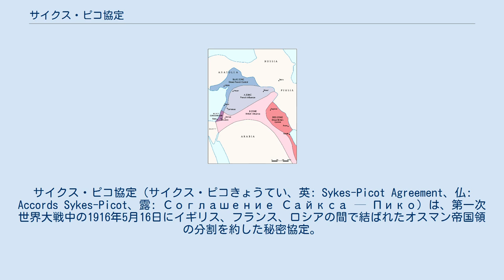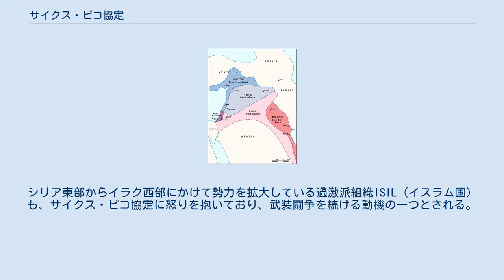サイクス・ピコ協定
サイクス・ピコ協定（サイクス・ピコきょうてい、英: Sykes-Picot Agreement、仏: Accords Sykes-Picot、露: Соглашение Сайкса — Пико）は、第一次世界大戦中の1916年5月16日にイギリス、フランス、ロシアの間で結ばれたオスマン帝国領の分割を約した秘密協定。
イギリスの中東専門家マーク・サイクス (Mark Sykes) とフランスの外交官フランソワ・ジョルジュ＝ピコ(François Marie Denis Georges-Picot)によって原案が作成され、この名がついた。
 1915年11月頃から 連合国側は大戦後のオスマン帝国における勢力分割について秘密裏に交渉が始まり、イギリスのマーク・サイクスとフランスのジョルジュ＝ピコによって案の作成が進められた。
その後、ロシア帝国外相サゾノフも加わってペトログラードで秘密協定が結ばれた。
フサインの蜂起直前の1916年5月16日のことである。
 内容は以下の通り。
 この協定は、イギリスが中東のアラブ国家独立を約束したフサイン・マクマホン協定やイギリスがパレスチナにおけるユダヤ人居住地を明記したバルフォア宣言 （1917年11月）とイギリスが相矛盾する三枚舌外交をしたとして批判された。
 1917年にロシア革命が起こると、同年11月にウラジミール・レーニン政権によって旧ロシア帝国のサイクス・ピコ協定の秘密外交が明らかにされ、アラブの反発を強めることになった。
 フサインの子ファイサル率いるアラブ軍は、1918年9月にシリアのダマスカス入城を果たしたが、この地を自国の勢力範囲と考えるフランスの反対を受け、1920年7月にダマスカスから追放された。
フサイン・マクマホン書簡でのアラブ人国家の範囲は、ホムス、ハマ、アレッポ、ダマスカスを結ぶ線の東側（内陸側）ということになっていたが、1920年4月に開かれたサン・レモ会議ではこの地域のイギリス・フランスの勢力分割（=新国家の設立に当たってどちらの国が指導的役割を果たすかということ）がほぼ確定していた。
 1921年8月23日、ファイサルはイギリスからイラク王に据えられた。
また、反仏運動の指導者であったファイサルの兄アブドゥッラー王子（アブドゥッラー・ビン＝フサイン）はイギリスからトランスヨルダンの首長に据えられ、これは現在のヨルダン王国となっている。
つまるところ、フランス勢力圏下にあったイラク北部やシリア近辺を除いて、フサイン・マクマホン書簡の約束は概ね守られた。
濃い赤はイギリス直接統治、濃い青はフランス直接統治、薄い赤はイギリスの、薄い青はフランスの勢力圏。
紫（パレスチナ）は共同統治領 フサインが打ち立てたヒジャーズ王国は、その後、フサインがカリフを称したことで、イスラム教指導者層の反発も招き、ナジュドのイブン＝サウードによって1925年にヒジャーズ王国は倒された。
イブン＝サウードは後にサウジアラビアを創始し、初代国王となった。
 第一次世界大戦で敗戦国となったオスマン帝国は解体し、トルコ革命を経て、現在のトルコ共和国へと再生した。
イギリスとフランスの中東分割は、1920年4月のサン・レモ会議でほぼ確定していたが、1923年にトルコ共和国がローザンヌ条約に調印したことで正式に分割された。
 サイクス・ピコ協定や以後の分割交渉による線引きは、後のこの地域の国境にも影響している。
フランスの勢力範囲となったシリア地方からは後にレバノン、シリアが独立し、イギリスの勢力範囲からは後にイラク、クウェートなどが独立した。
地域によっては人工的に引かれた不自然な国境線となっている。
しかし、元々、地域主義が強いこの地域において、そもそもアラブ民族諸宗派の総意となる自然な国境線を引けたかどうかのジレンマが残る。
この線引は現在でも残っていることから、それなりに有効だったと好意的に考えることもできる。
 その後、一連の矛盾外交によって生じたパレスチナ問題や、1921年3月21日のカイロ会議ではガートルード・ベルの意見が採用されて現在も不自然な国境で分断されているクルド人問題など多くの問題が生じた。
シリア東部からイラク西部にかけて勢力を拡大している過激派組織ISIL（イスラム国）も、サイクス・ピコ協定に怒りを抱いてお...